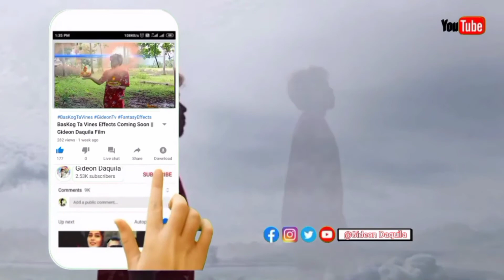Unexpected VLOG May SIRENA sa Ilog Ng Malalong Dam at Linaw Ng Sofronio Española Palawan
Title: Unexpected VLOG May SIRENA sa Ilog Ng Malalong Dam at Linaw Ng Sofronio Española Palawan

Hello Guys Ito nanaman Po Tayo sa ating Kabaliwang Vlog. In Today's Video Ay nagvovlog Po ako at Ayun na nga unexpected Po Ito dahil may isang Sirena na nakuhaan Ng aking video habang ako ay nagvovlog dito sa aking lugar Ng Pulot Center Sofronio Española Palawan habang ako ay mag Isa lamang na Pumunta sa Dam and Linaw River .. watch Till the End 😱😱

Thank you very much for the support, if you want to give me a little help or donation you can go to the link here. no matter how much you give, it is a big help to me and I appreciate it, thank you very much.

GENRES: The content of this video is about Vlogging of things that I would like to share with the viewers

✅ VLOG INFO:

VLOGGER: Gideon Daquila
EDITOR: Cha
BROADCASTER: Gideon Chà